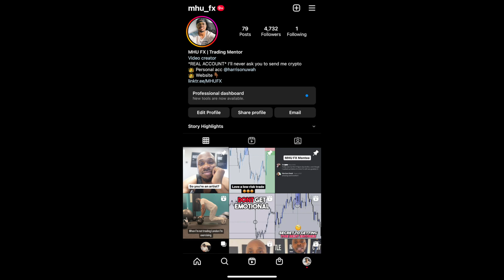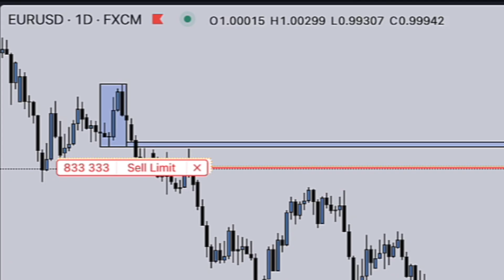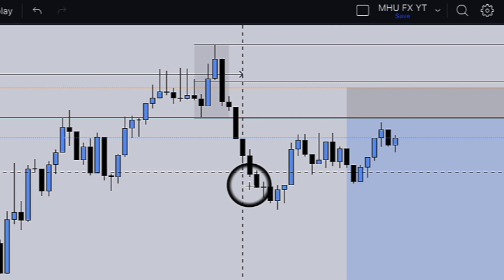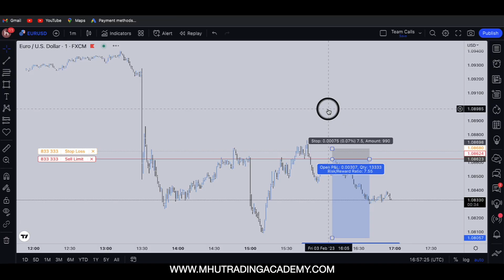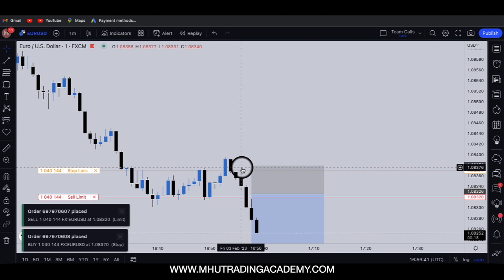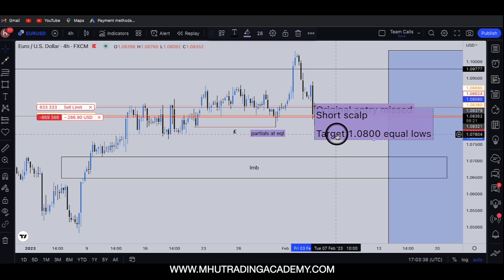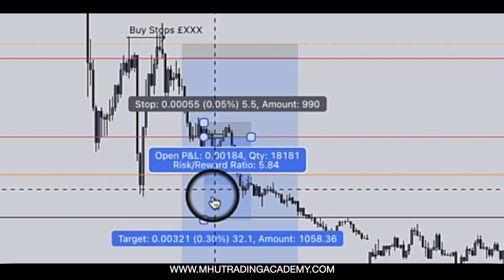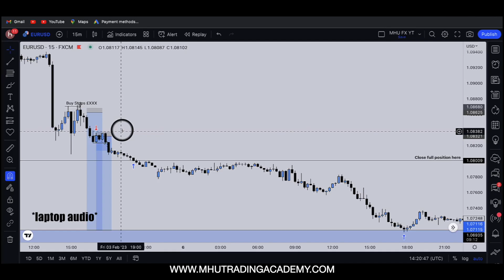This Forex Trading Imbalance Strategy Should be Illegal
Free Beginner Forex Trading Course

Learn how the Institutions Trade

Everything you need to know about Liquidity

Learn how to Day Trade

Learn How To Scalp, Forex, Gold and Indices